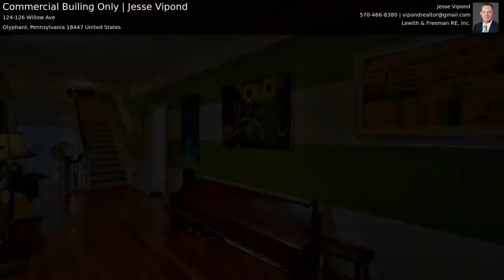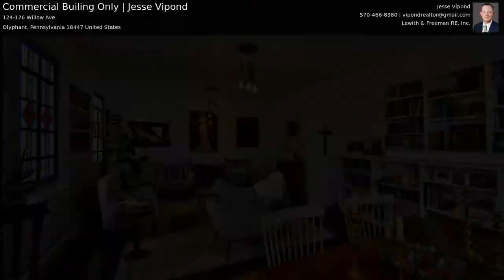*SOLD* 124-126 Willow Avenue, Olyphant PA 18447 - Lewith & Freeman Real Estate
*SOLD* New York City vibes brought to Northeast PA in this converted former convent building in downtown Olyphant! A truly one of a kind property, you have to see it to believe it. Approved for both commercial and residential use, operate a business, retail, restaurant, etc. from the first floor and live comfortably upstairs. The first floor is currently used as retail space, with an office, kitchen/studio area, storage, and a half bath. Floors two and three are completely remodeled and converted into a residence reminiscent of a New York City penthouse, featuring exposed brick walls, high ceilings, original stained glass, and large rooms. The living area totals over 2700sf, including three bedrooms, two full baths, massive great room, tons of storage, and additional bonus space. All of this overlooks a private, fenced backyard that reminds of a mini Central Park, with a deck, and mature trees and designed plantings. Ample street parking on a wide, one way street, this property is walking distance to shopping and amenities, as well as Lackawanna Valley Heritage biking and walking trails.